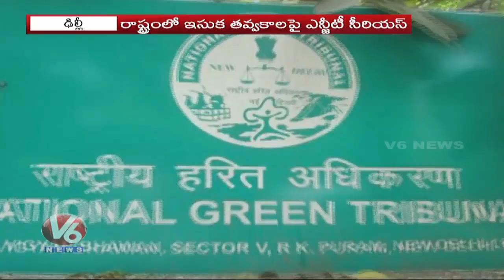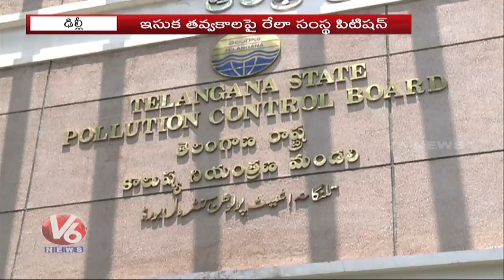NGT Serious On Sand Excavation In Telangana | V6 Telugu News